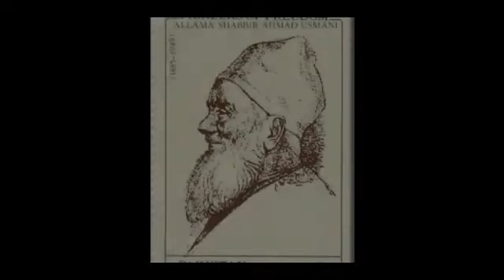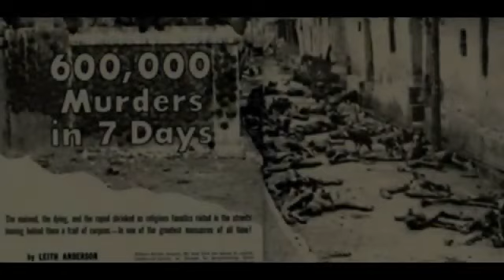May 3, 2023